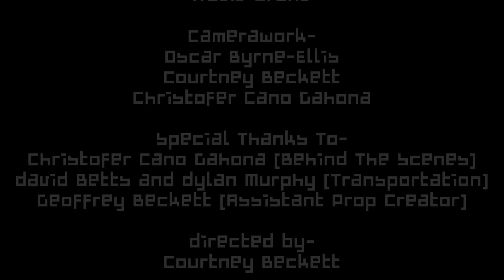Invaders Must Die- The Prodigy Music Video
Here is my final music video for The Prodigy- Invaders Must Die! Please leave any feedback below!